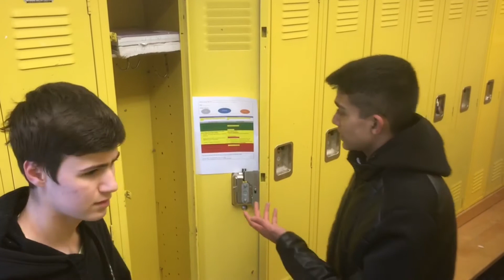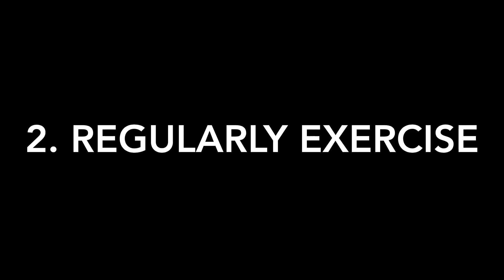The Asthma Story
Made by high schoolers at Francis W. Parker School's Community Research and Medicine club (CRM), this video serves as an educational tool for kids with asthma and friends of kids with asthma.  This video teaches kids with asthma how to properly manage their condition and teaches everyday community members the proper steps to take when a friend is going through an Asthma attack.